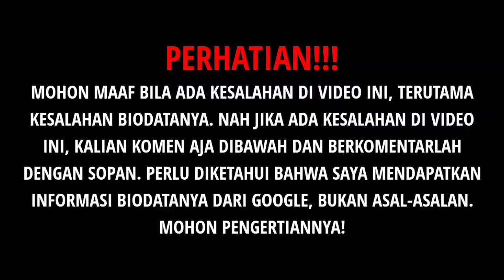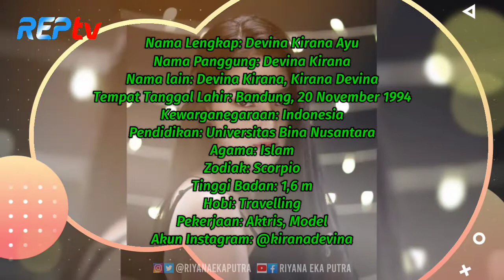TERBARU! BIODATA & PROFIL DEVINA KIRANA, LENGKAP UMUR & AGAMA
Source:

1⃣(Foto)
Foto dari Instagram:
2️⃣(Sumber Cerita)
Biodata, Pemain, sinetron, Jodoh Wasiat Bapak 2, Antv, Biodata Pemain Jodoh Wasiat Bapak 2, Pemain Jodoh Wasiat bapak 2, Jodoh wasiat bapak 2 antv
Rizky billar, Mpok ati, Devina Kirana, Kirana Devina, Dimas baam, Rizky Febian, Billy Syahputra, artis viral
Jodoh wasiat bapak, Kirana Devina, Bopak, trio gesrek, Rizky billar, Devina Kirana Boomerang, Lesty billar, artis viral
rizky billar, lesty kejora, kirana devina, artis, cinlok, kondisi artis, film, jodoh, lupakan lesty, selingkuh, nikah
TRANS7, TRANSMEDIA, StayHome, WithMe, StayAtHome, TRANS7 LIVESTREAMING, ACARA TRANS7, TRANS7 LIVE, TRANS7 HARI INI
jodoh wasiat bapak season 2 episode 1, jodoh wasiat bapak babak kedua, biodata pemain jodoh wasiat bapak beserta agama, jodoh wasiat bapak season kedua, sinetron jwb 2, Umur Dan Agama Asli Pemain JODOH WASIAT BAPAK, rizky billar dan lesti terbaru, leslar youtube channel, leslar lamaran, harris vriza dan ria ricis, ady sky dan rizky billar, ady sky reaction rizky billar, pasangan asli pemain jodoh wasiat bapak, jodoh wasiat bapak babak 2 eps 2, ikatan cinta rcti hari ini
JODOH WASIAT BAPAK BABAK 2, JODOH WASIAT BAPAK SEASON 2, JODOH WASIAT BAPAK MUSIM 2, daftar nama pemain jodoh wasiat bapak, daftar nama lengkap umur dan agama pemain jodoh wasiat bapak season 2, biodata pemain film jodoh wasiat bapak season 2, risky billar, lesty kejora, harris vriza, adi sky, devina kirana, tessa kaunang, adzwa aurell, puspita sary, iqbal reza dan fero, antv, jwb 2, jwb season 2, pemain jwb